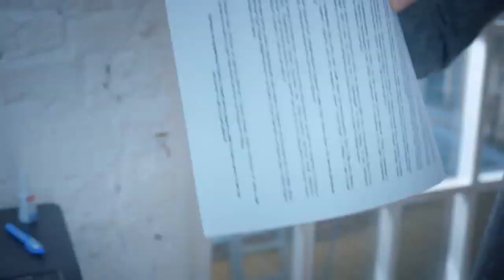NU Flame лучший яркий оргазм в сексе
Ощути себя лучшей во всем, испытывай только яркие оргазмы во время секса, вылечи фригидность, стань полноценной успешной женщиной.